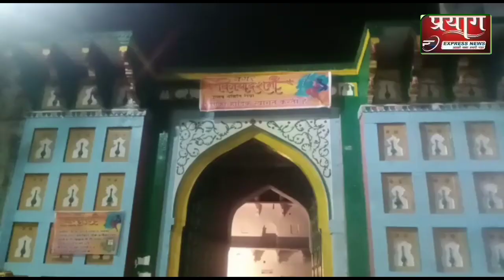रीवा राजघराने में मनाया गया विजयादशमी एवं रावण दहन किया गया